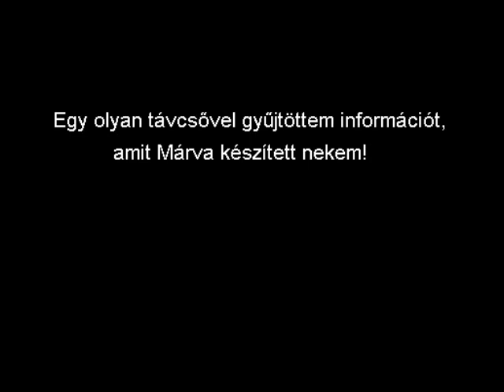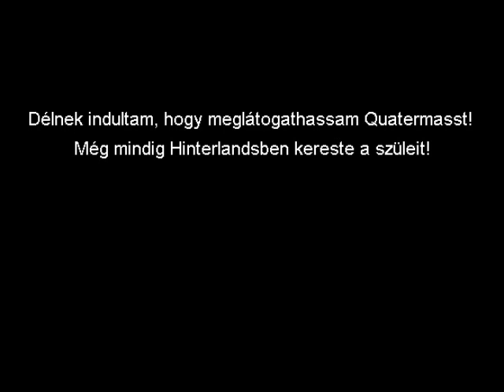Equinox, a Horda Védelmezője: I/39. Equinoxot Hátbatámadják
Az 'Equinox, Defender of the Horde' c. webképregény magyar fordítása.
Fordította: Frosty

Hungarian translation of the webcomic: 'Equinox, Defender of the Horde'. Translated by: Frosty
I only own the translation.